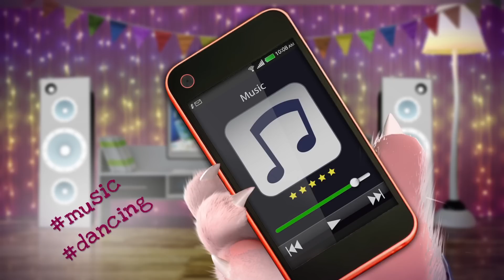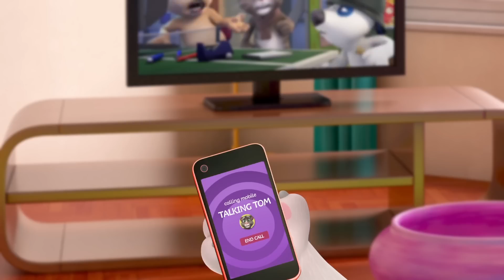Talking Angela - My Party Video Compilation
Aren’t parties amazing! I just love them - birthday parties, summer garden parties, slumber parties, wintertime ones. They’re all so much FUN! And I’ve thrown so many (and planned loads more) that I’m just busting to tell you all my ideas. These are some of my favorites.
It’s time to party, my LittleKitties!
Videos: It’s My Party, Sleepover Party, What to do on a Rainy Day

And don’t forget to explore the glamorous world of My Talking Angela

Hi! I’m Talking Angela and I’m going to share all my favorite things with you! You ready? There will be lifestyle videos about my everyday adventures, DIY tutorials, and easy peasy tips on healthy living. And there’s going to be LOADS about fashion and beauty, too, because I love coming up with creative, glamorous outfit ideas and makeup hauls! Did I mention I’ll give you some of my favorite food recipes too? These things are my passion and I can’t wait to share them all with you!

You can adopt Angela as your very own virtual pet, dress her up in the latest fashions, collect cool stickers and just have loads of fun together!

Talking Tom and Talking Ginger have some cool stuff for you to watch and you can find even more fun videos on the Talking Tom & Friends channel, too.

XO, my LittleKitties
♥ Angela ♥

Talking Angela is also known as: Sprechende Angela, Angela qui parle, Konuşan Angela,  Angela Falante, Angela la gata parlante, انجيلا المتكلمة